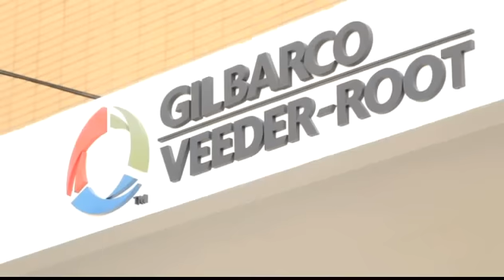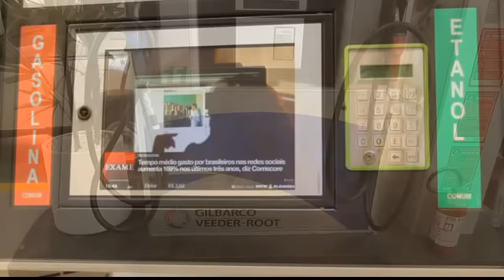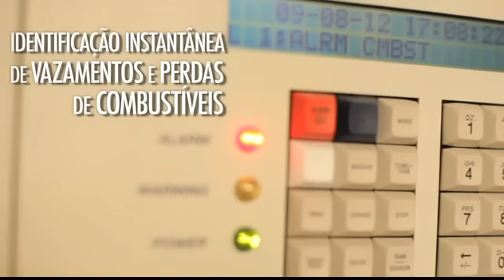Institucional - Gilbarco Veeder-Root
A Gilbarco Veeder-Root é líder global em tecnologia de bombas de combustíveis com soluções integradas de abastecimento, do tanque à loja de conveniência. A Gilbarco Veeder-Root também é líder mundial em sistemas de medição e monitoramento ambiental de tanques em postos de serviços. Contamos com um abrangente portfólio de produtos e serviços, oferecendo a melhor qualidade e variedade com valor agregado no seu negócio